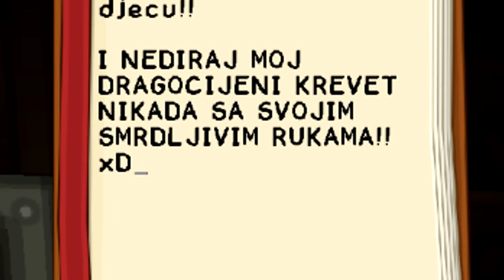MINECRAFT:"NAPORNA JABUKA I NJENA OBITELJ!!!" -MINECRAFT MAKER (vaši leveli) part 3.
KUPI KOFS MAJICE LIVESTREAM SVAKI DAN NA FACEBOOKU! OSTAVI LAJK,PODJELI SA DRUGIMA,PRETPLATI SE ZA JOŠ OVAKVIH VIDEA :D
Lajkaj facebook stranicu

Napravili ste toliko levela za mene :D
i svi su predobri !!! Hvala Vam :D
Nadam se da će Vam se svidjeti ova epizoda :D
Uživajte mi i PA PAAAAAA MarkoKOFS , markokofs , marko kofs nemam pojma zkj sam ovo sada napisao xD ali eto ti ovo čitaš pa tko će znati tko je tu lud hahaha